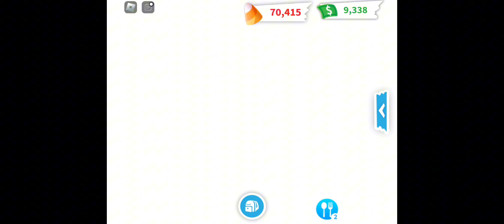Ohmi1101 adopt me trades 501